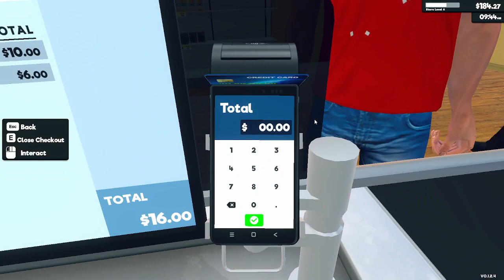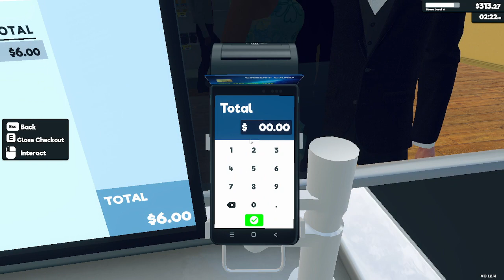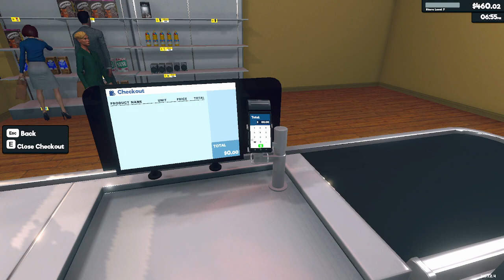supermarket simulator part 2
Playing supermarket simulator part 2 on pc